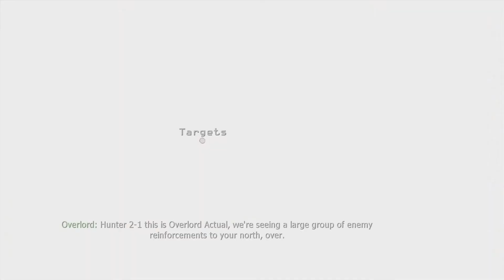Call Of Duty : Modern Warfare 2 Walkthrough #6 - Wolverines (Xbox 360 HD)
Call Of Duty: Modern Warfare 2 Story